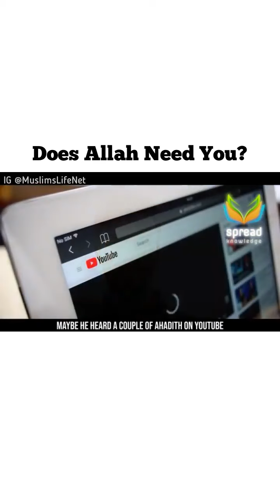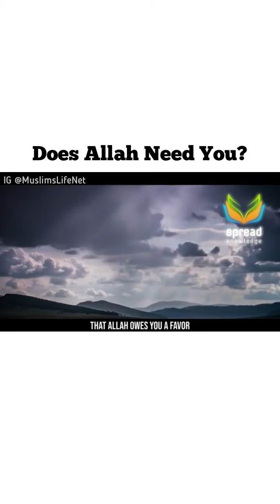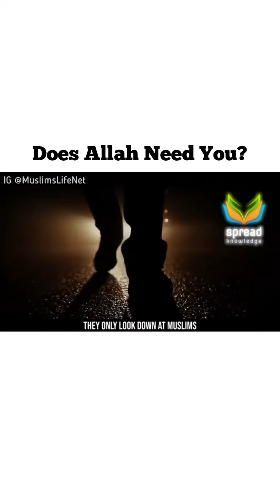Does Allah need you?